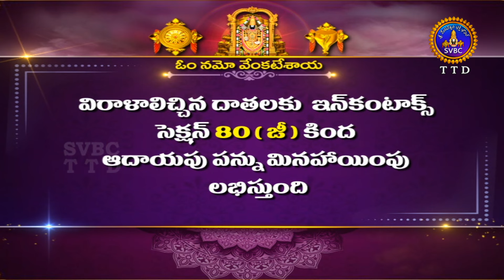శ్రీవారి నిత్యపూజలివిగో || Srivari Nitya Poojalivigo || 14-03-2024 || SVBC TTD